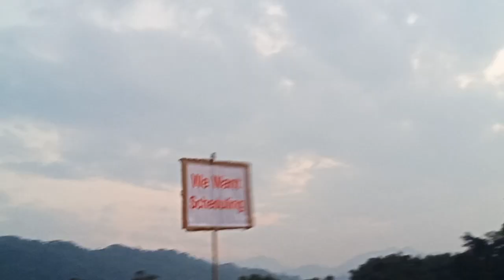ANPA GS বলদেৱ তেলীৰ powerful Speech//গণ হুংকাৰ মাৰ্ঘেৰিটাৰ লিডুত/Powerful Speech//mass Gathering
Johar